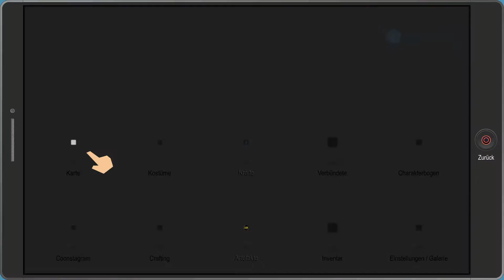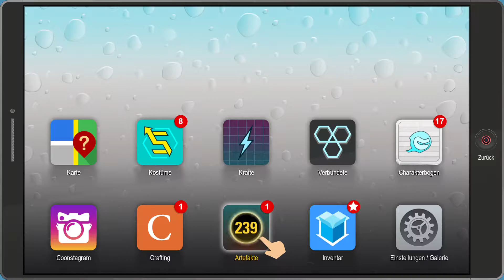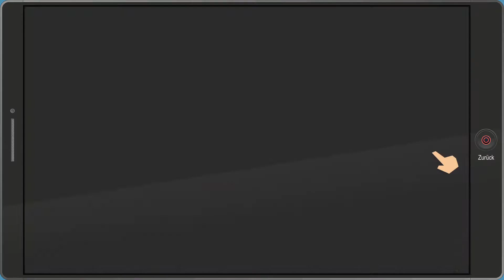South Park™: Die rektakuläre Zerreißprobe™ Teil 15: Tokens Vater als Drogenboss